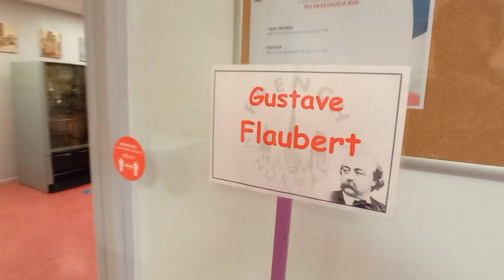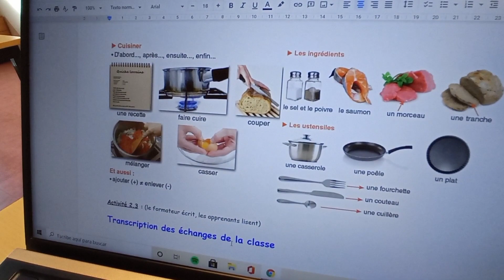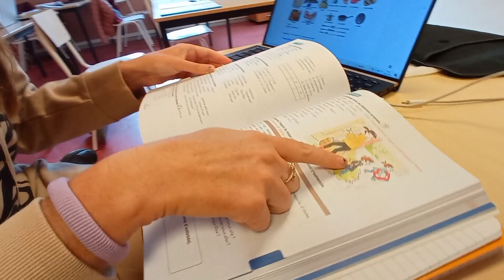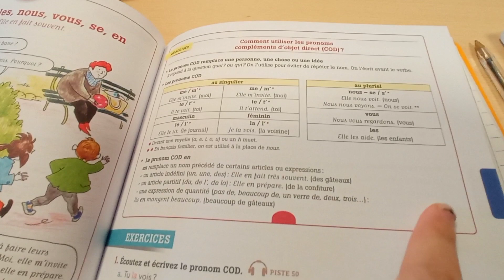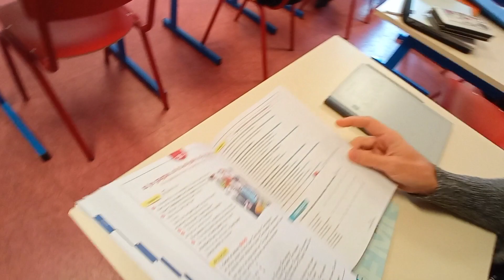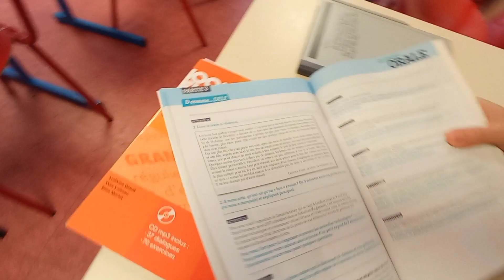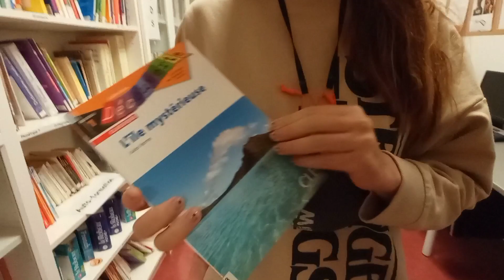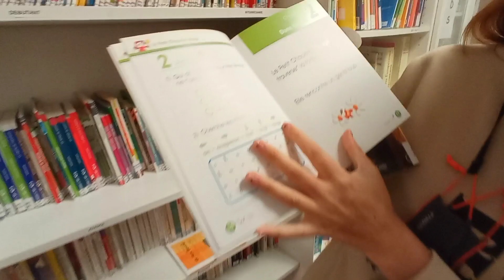No te creerás lo que pasa después de un mes de estudiar francés - Normandía #10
Después de un mes asistiendo a clases de francés en la escuela se vienen cambios importantes. Te lo contamos todo. ¿Nos estaremos equivocando haciendo esto? Recuerda que también puedes conocer un poco más la academia donde estudiamos en su perfil en Instagram: @study_french.

SI QUIERES VIAJAR SIN SORPRESAS, HAZ COMO NOSOTROS Y VE SIEMPRE DE LA MANO DE IATI SEGUROS. DESCUENTAZO POR SEGUIR EL ENLACE

SI QUIERES TENER INTERNET EN EL MÓVIL PIDE TU SIM DEL PAÍS AL QUE VIAJAS, TE LA MANDAN A CASA Y ADEMÁS CON UN DESCUENTO

CAMBIA DIVISAS CON EL MEJOR CAMBIO Y CON UN DESCUENTO POR IR DE NUESTRA PARTE. LO SOLICITAS ONLINE Y TE LLEGA A CASA DIRECTAMENTE

CONSIGUE LA MEJOR TARJETA PARA VIAJAR, TOTALMENTE GRATIS Y NO PAGARÁS NI UNA COMISIÓN NUNCA MÁS.

TODAS LAS ACTIVIDADES Y VISITAS GUIADAS QUE IMAGINAS LAS TIENES EN CIVITATIS. En cualquier lugar del mundo

SI QUIERES ALQUILAR UN COCHE, AQUÍ TIENES EL BUSCADOR CON LOS MEJORES PRECIOS

PUEDES ENCONTRAR TODO EL MATERIAL DE VIAJE Y DE TRABAJO QUE UTILIZAMOS EN ESTE ENLACE